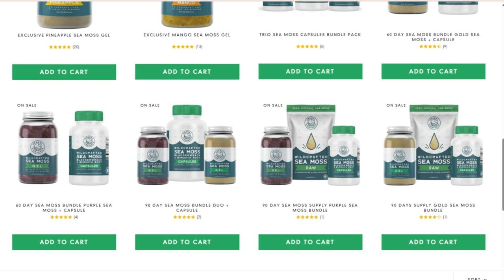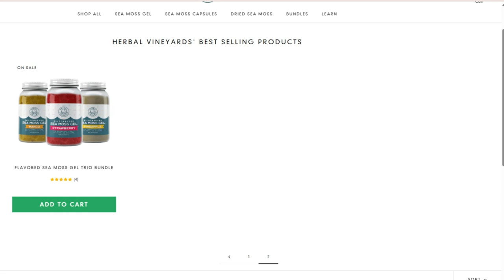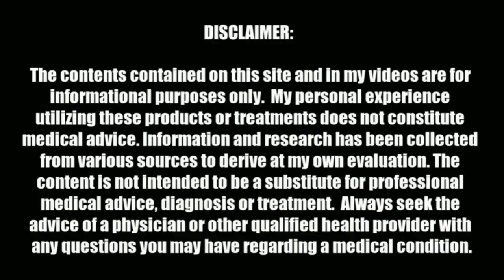Sea Moss 🧠 A Superfood for Your Brain 🧠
GET YOUR MOTHER'S DAY GIFTS EARLY!  USE CODE: SEAMOSS4MOM

Give mom the long-lasting gift of health, wellness, and glowing skin this Mother's Day!
Sale Ends 5/12 - Excludes Bundles

🎥 Video Title: Sea Moss 🧠 A Superfood for Your Brain 🧠

BEYOND YOGA ~ Beyond Yoga makes beyond-soft activewear for every size, shape, moment and movement. Their products are inclusively made with gentle and non-restrictive support, because being kind to your body is powerful. Beyond Yoga is a female-founded and led company that celebrates diversity with collections for everyone, at every stage of life.

Lifepro 3-in-1 Under Desk Bike Pedal Exerciser with Resistance Bands, Arm & Leg Mini Exercise Bike Desk Exercise Equipment, Foot Peddler Exerciser for Seniors, Desk Workout Compatible with Fitness App